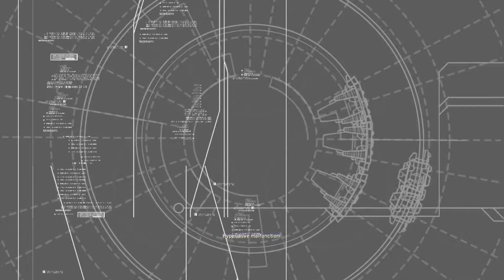Homeworld 2 Remastered - Mission 6: The Karos Graveyard